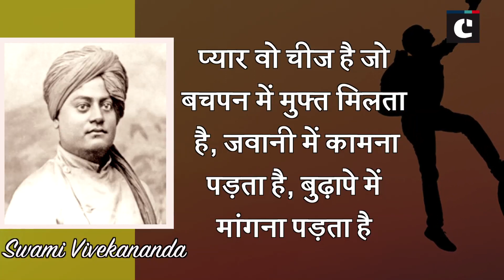How To Deal With Stressful Situation? | Inspirational Video | Catch News